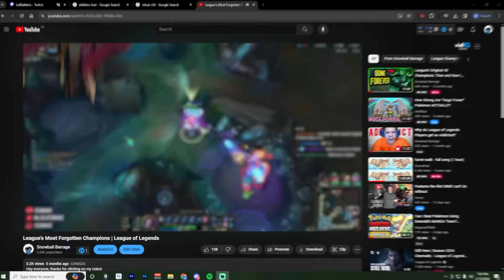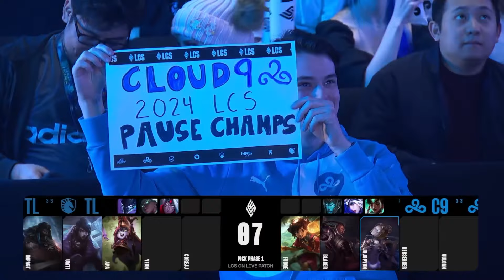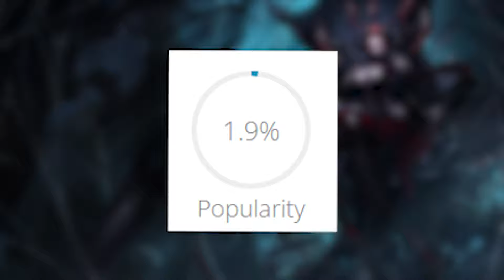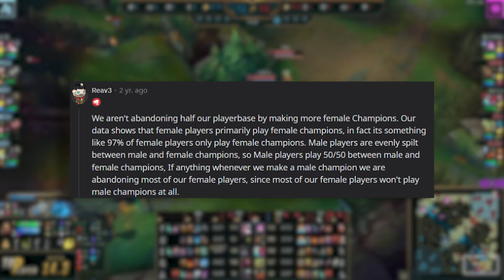The Most Forgotten Champions in League of Legends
This video is a sequel to my third video essay ever, which covered the most forgotten champions in league of legends. Enjoy!